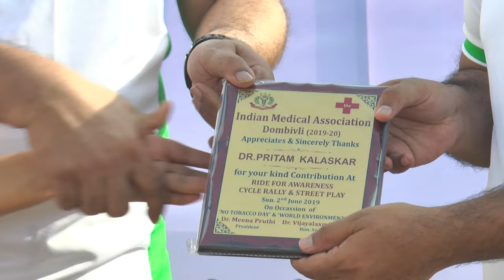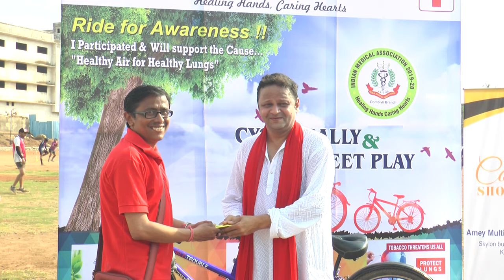IMA Dombivli Valedictory & Press Conference 2019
AWARENESS CYCLE RALLY & STREET PLAY
On Occassion of World No Tobacco Day & World Environment day !!